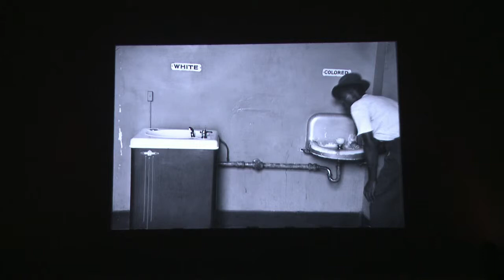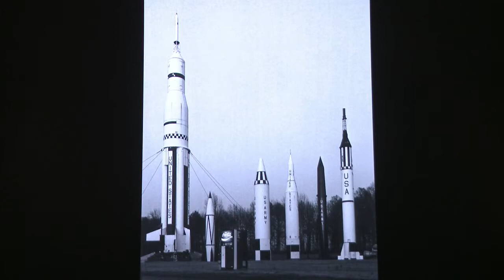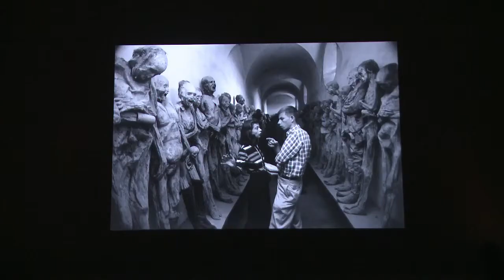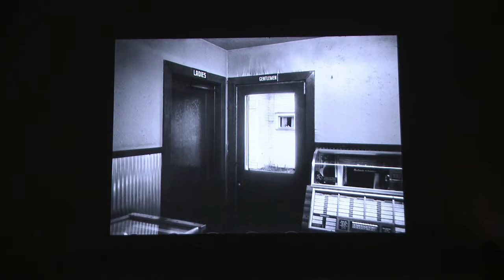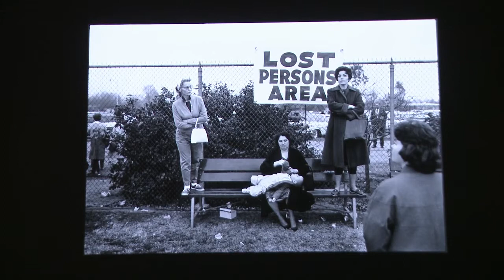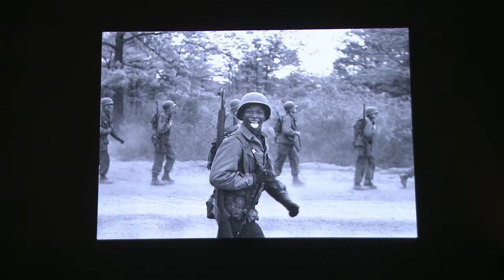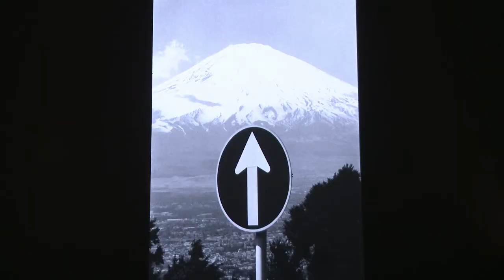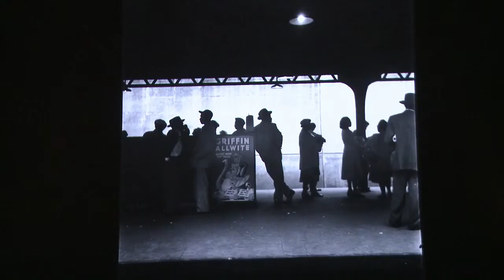Elliott Erwitt au théâtre antique 2/2, Les Rencontres d'Arles 05/07/12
Le photographe célèbre pour son humour et sa passion pour les chiens est seul en scène pour y présenter son oeuvre.